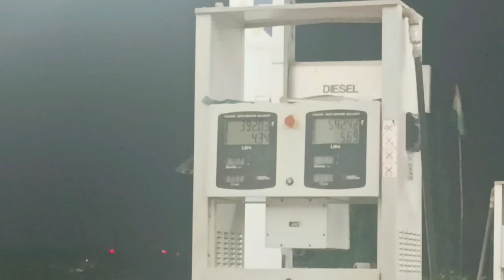Mummy Ne Yeh Kya Kar diya 🧐 ? You Won't Believe It 😱